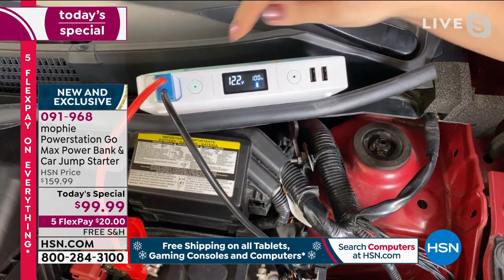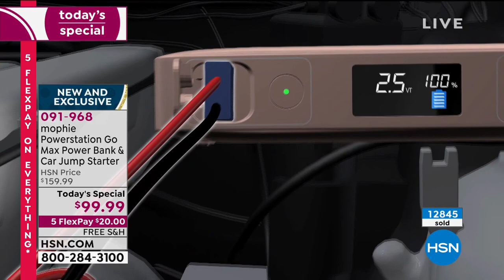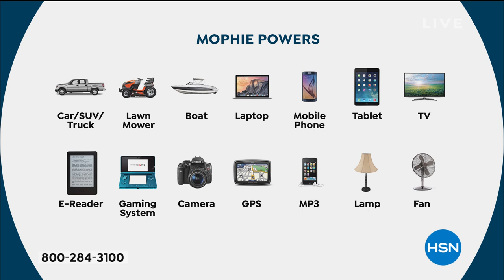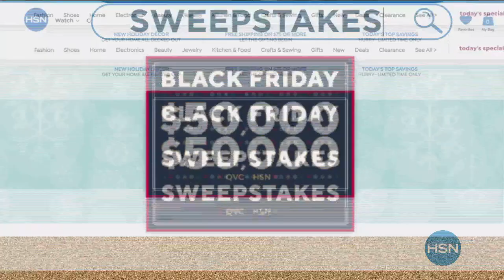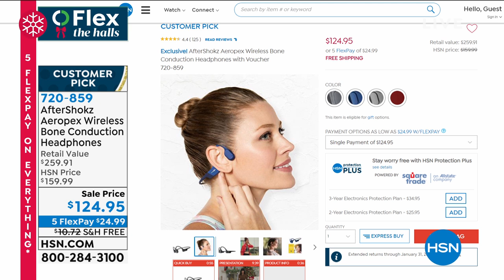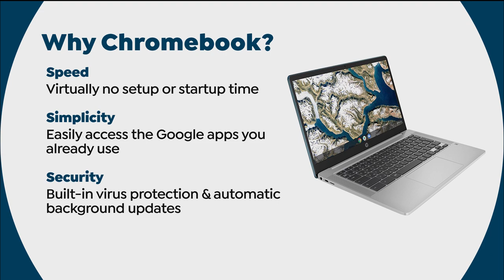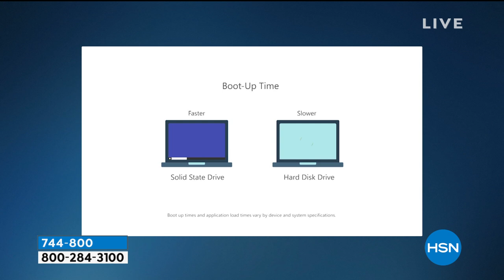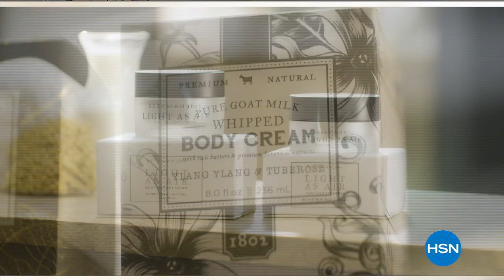HSN | Tech Around The Tree 11.25.2020 - 12 PM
Discover the seasons hottest electronic gifts for the home and everyone on your holiday list.